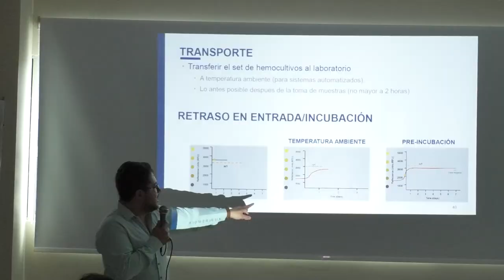GRUPO CLÍNICA MÉDICOS REALIZÓ EL PRIMER SIMPOSIO DE LABORATORIO CLÍNICO CON ENFASIS EN MICROBIOLOGÍA